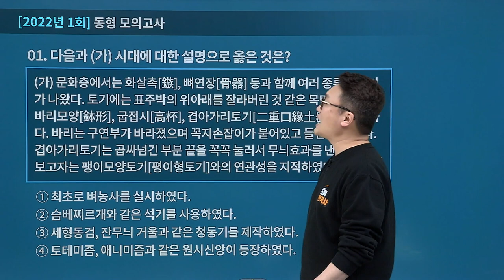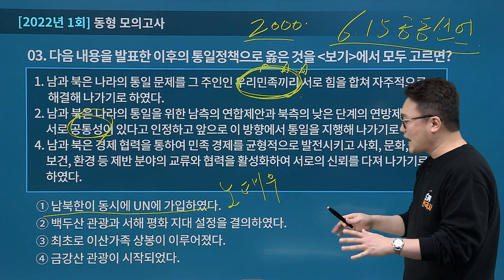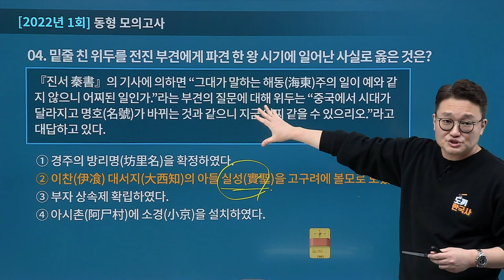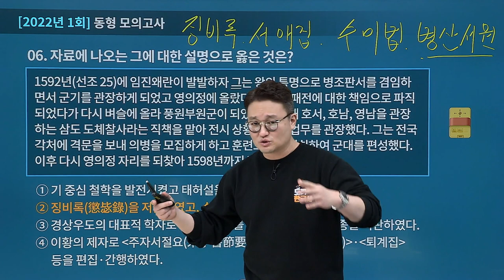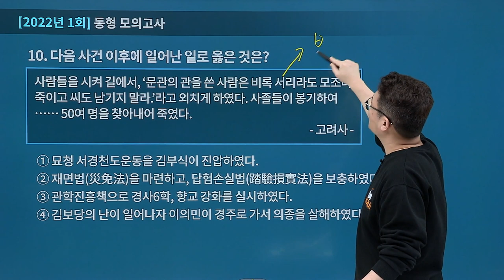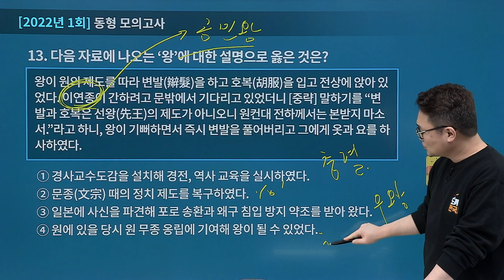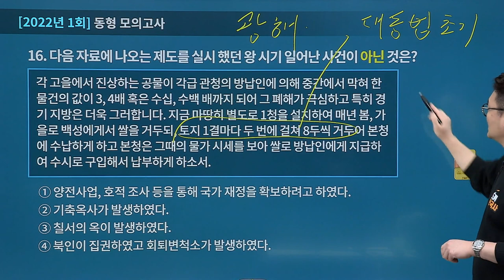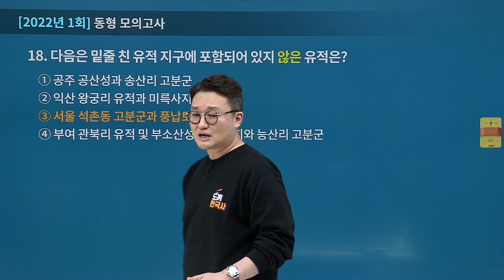[유상통] 도끼한국사 동형(실전) 문제풀이 01강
계리직 한국사 시험 고득점을 위한 히든카드!
도끼한국사 파이널 실전모의고사! 최고의 마무리를 위한 완벽한 문제 구성!

역대 계리직 문제에 대한 완벽한 분석은 기본! 공무원 및 한국사능력검정시험에서 출제되었던 문제들까지 분석하여 계리직 난이도에 맞춰 변형하여 출제!

시험 직전 완벽한 마무리를 위하여 김종우 선생님이 한땀 한땀 만들어낸 실전모의고사!
문제풀이+해설 및 오답분석+약점보완까지 한 번에 완성하며,
신유형 및 고난도 문제까지 도끼한국사만의 검증된 암기팁으로 완벽하게 대비할 수 있습니다.

실제 시험과는 유사하게 어려운 문제와 핵심문제를 적절히 분배하여 실전에 도움이 될 수 있도록 문제 구성을 했습니다. 처음 한국사 하시는 분들에게는 문제가 어려울 수 있으니 꼭 기출 3회독 이상 한 사람들이 수강하는 것을 추천합니다.

최근 출제 경향을 완벽하게 반영한 교재를 바탕으로 동형문제풀이 진행하며 최신 공무원 출제 경향을 완벽하게 반영하여 정말 많은 자료 제시형 문제들을 구성하였습니다. 어떠한 문제가 어떠한 방식으로 출제되더라도 당황하지 않도록 실전 연습을 할 수 있습니다.

💡 2016년~2022년 계리직 합격자 수 1위! 유상통 바로 가기